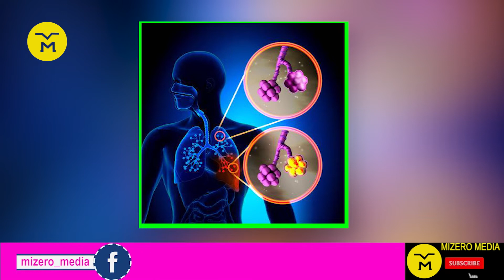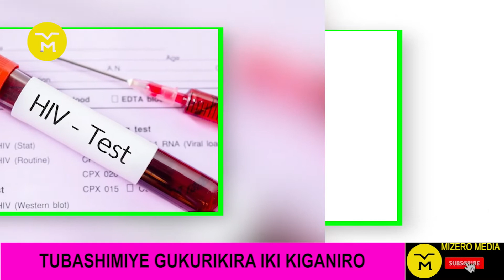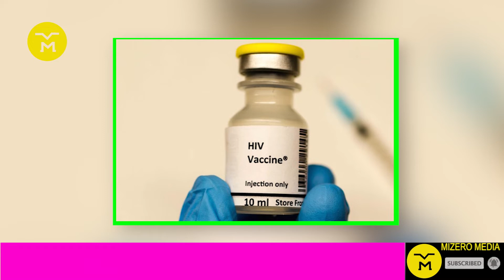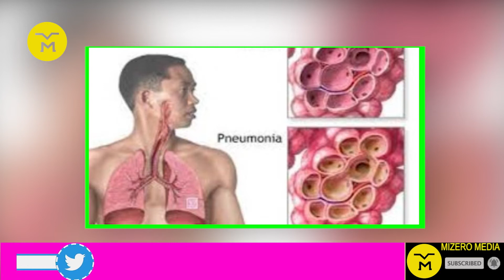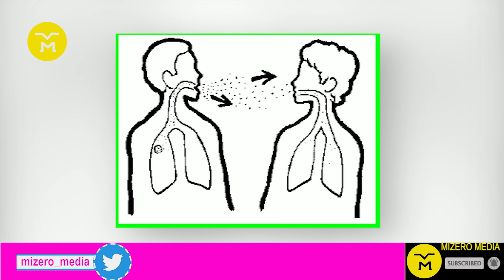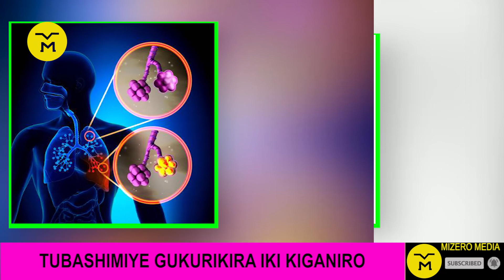00038: INDWARA 5 ZITWARA UBUZIMA BWA BENSHI MURI AFRIKA || IZIFATA IMYANYA Y'UBUHUMEKERO & IBYOREZO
We believe,
"Communication is the right path that leads to a better possible solution in the community"
|| We are committed to improve lives using information ||